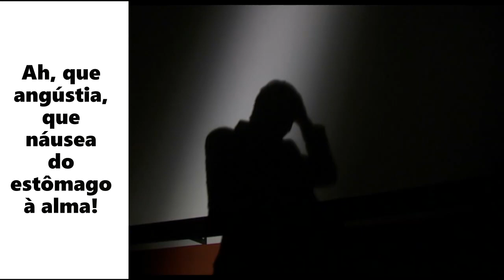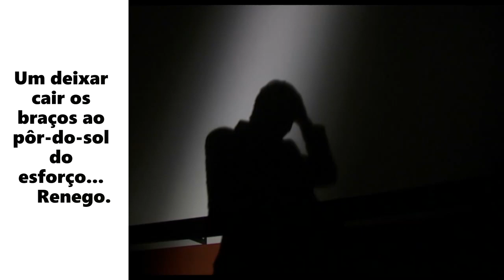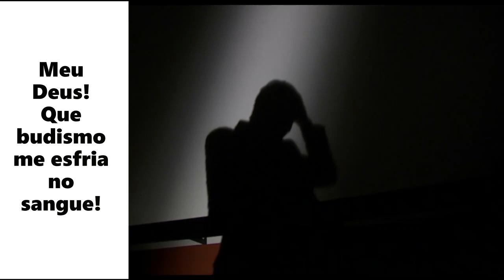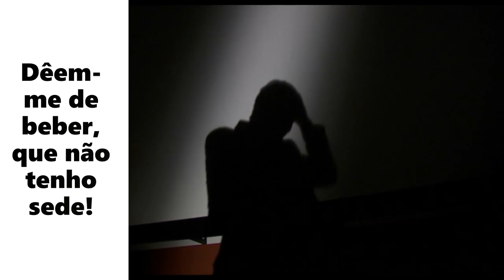Álvaro de Campos (Bicarbonato de Sódio) - Beethoven (A Melody of Tears)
Poem by: Álvaro de Campos